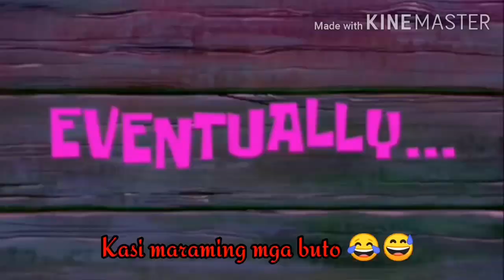Our kind of quality quarantine weekend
Post birthday celebration of our dear papa Jerry Sr.